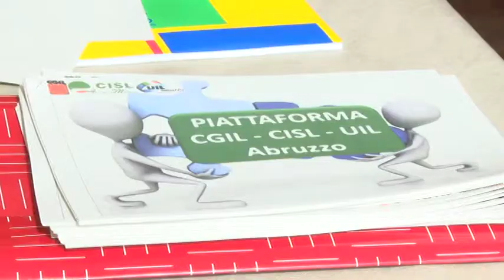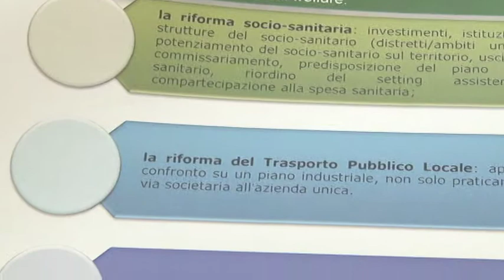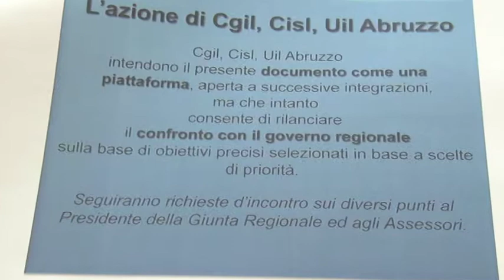Piattaforma Sindacati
I segretari regionali di Cgil, Cisl e Uil hanno presentato questa mattina una piattaforma comune sulle problematiche da risolvere. Il Lavoro resta la vera emergenza